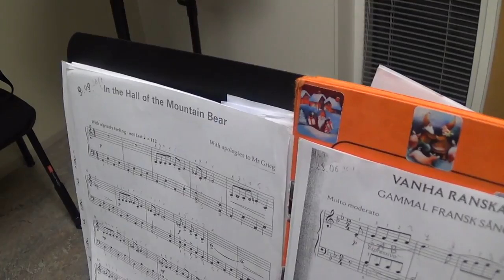Сюзанна учит Царицу играть на скрипке, а Король сам учится